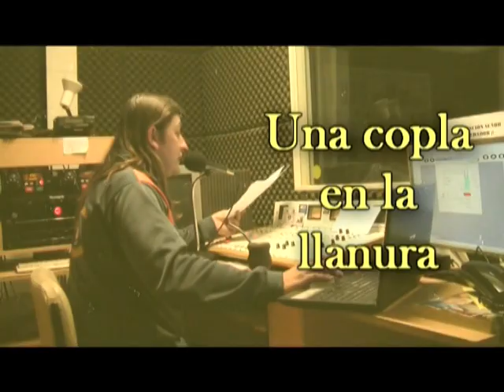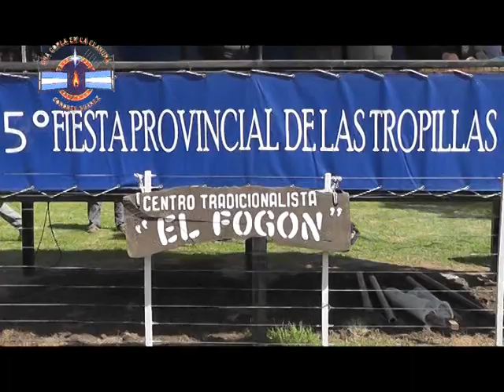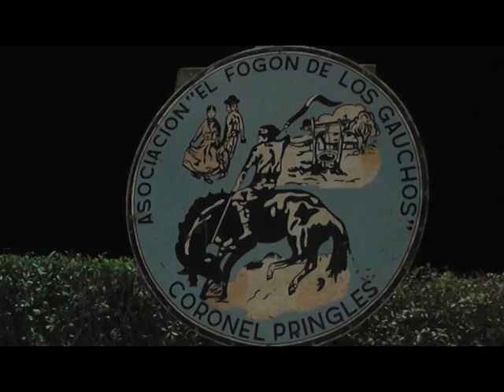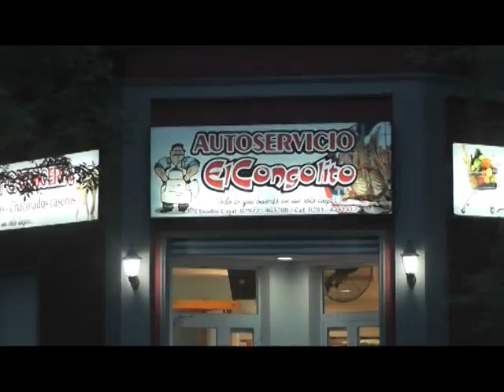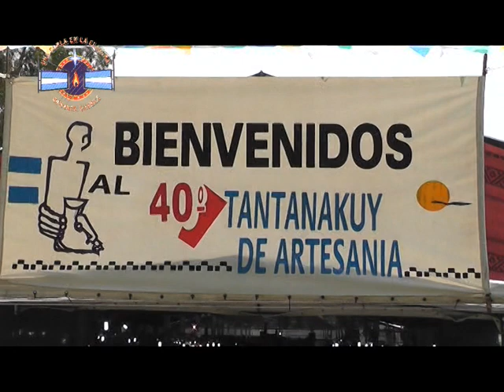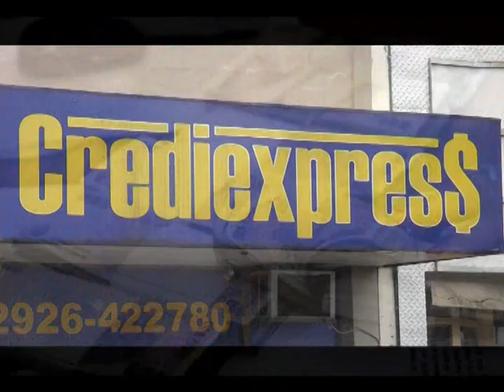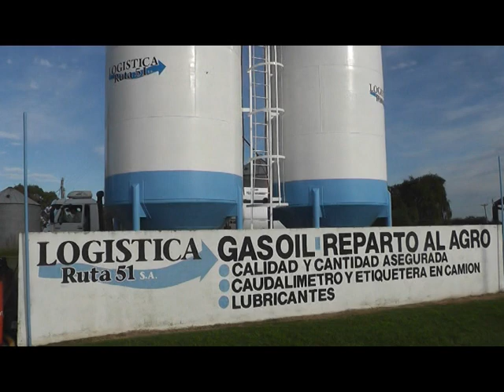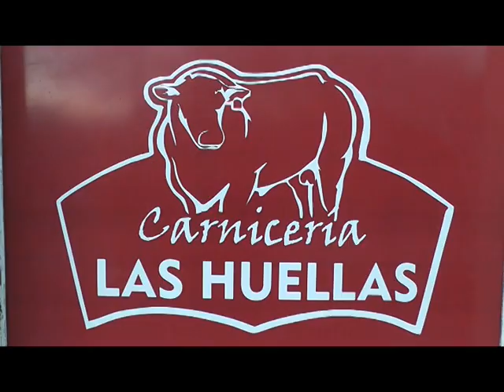UNA COPLA EN LA LLANURA PROGRAMA Nº 295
1º BLOQUE VEREMOS FIESTA FOGON DE DARREGUEIRA - 2º BLOQUE VEREMOS RURAL DE CNEL SUAREZ - 3º FIESTA FORTIN PATRIOTAS EN CASBAS